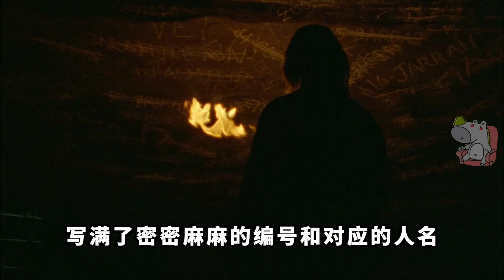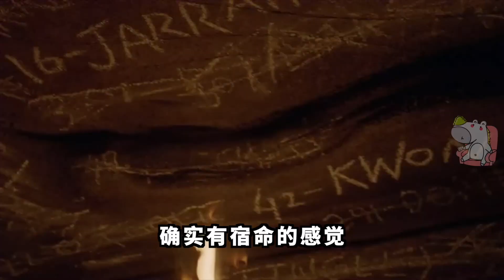迷失LOST：獨家解析燒腦神劇最終季，黑白雙神登場，荒島竟是神域？！ S6 part2 |抓馬·美劇